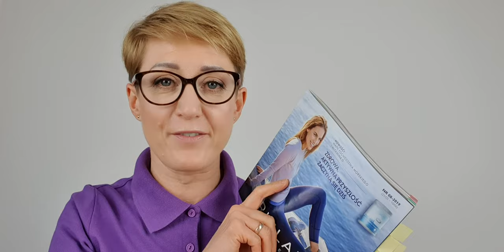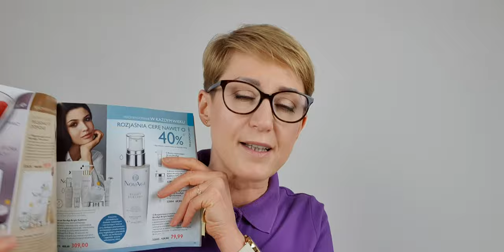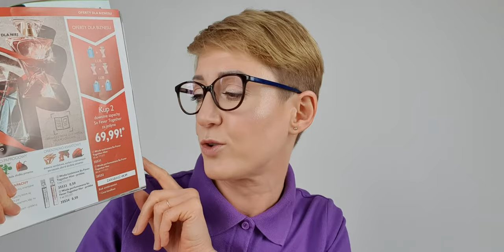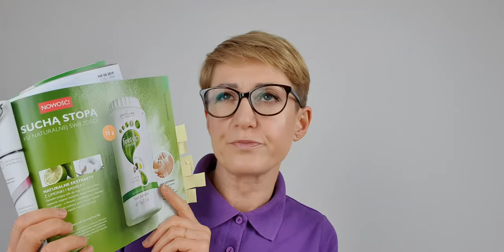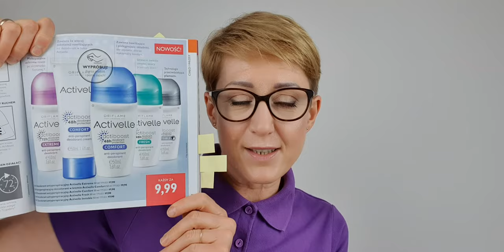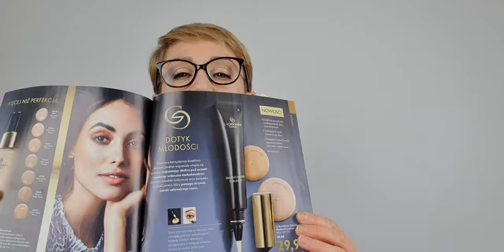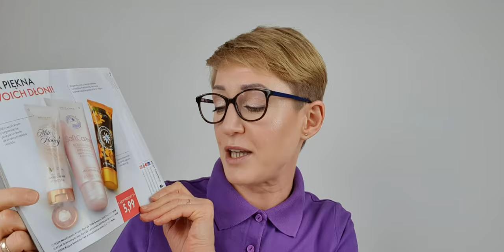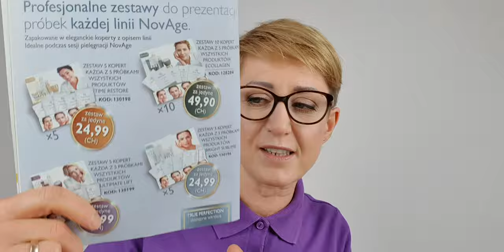Super oferty z katalogu 8 dla klubowiczów :)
Jeśli nie jesteś klubowiczem Oriflame, a chcesz złożyć zamówienie skorzystaj i skopiuj link poniżej
lub skontaktuj się z naszymi konsultantami
Jeśli chcesz się zarejestrować skontaktuj się ze mną np. przez Facebook .